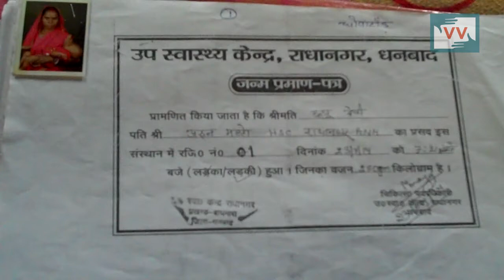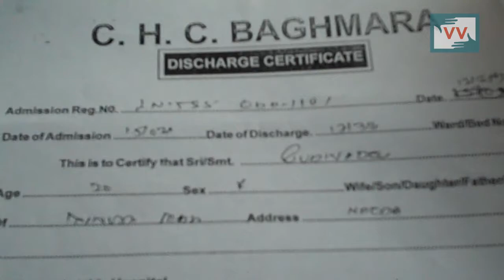Broken Promises: Pregnant women and frontline health workers still await cash incentives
Baghmara, Jharkhand | Halima Ejaz

It has been over 8 months since Usha Devi a resident of Baghmara delivered her baby at a government hospital ,however, she is yet to receive cash incentives of Rs 1400 as promised under the Janani Suraksha Yojana – the government’s scheme to bring down maternal and neonatal deaths by incentivizing institutional deliveries. However, the non-provision of cash incentives is deterring women from delivering at government hospitals.  “The next time I have a baby, I will not go to a government hospital,” she says.  Frontline health workers are also given cash incentives of Rs 300 for each pregnant woman that they bring to a government hospital. However, they have not been paid either. "The Prime Minister has declared that the 'good days' are coming," says Janardhan,  President of the Rural Sanitary Committee. "If his lowest employees behave like this, then we don't believe that we will ever see good days."

Please call Baghmara Block Medical Officer, SM Jafarullah on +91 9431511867 and urge him to ensure that pregnant women as well as frontline health workers are given cash incentives as promised.